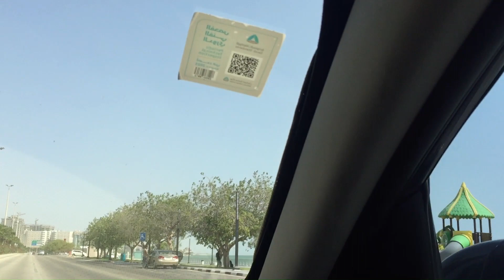TRAVEL Al KHOBHAR CITY TO BAHRAIN CAUSEWAY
Bahrain bridge or Bahrain causeway is 25 km long na nag dugtong sa al khobar to bahrain